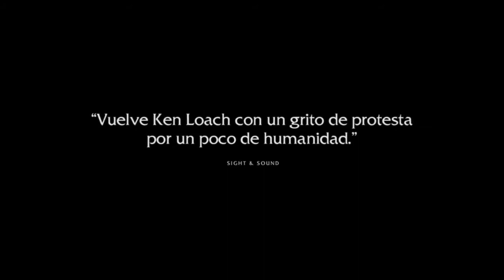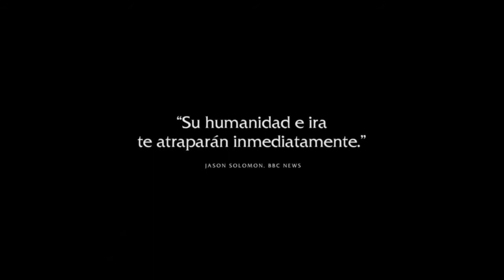tráiler I, DANIEL BLAKE. Sesión Especial Muestra Lanzarote 2016